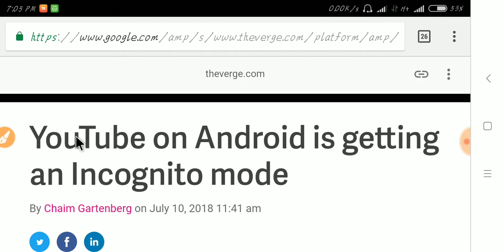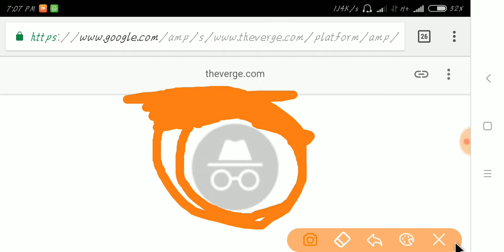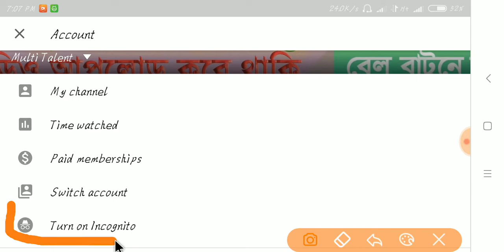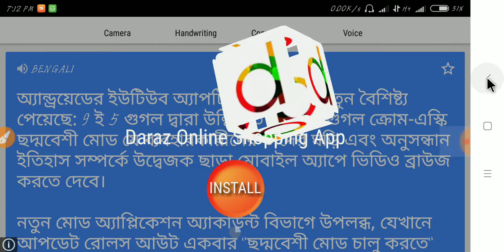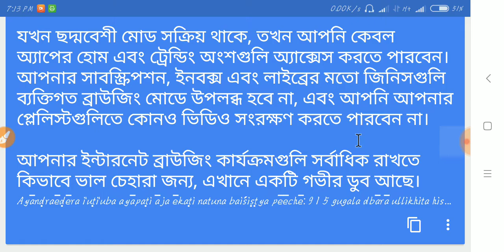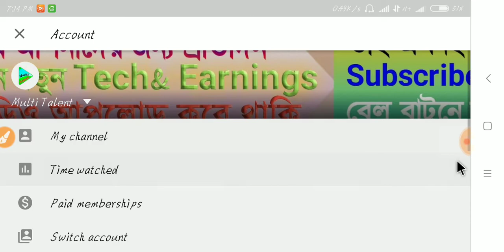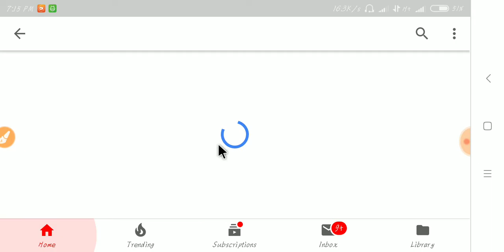Youtube এর নতুন Update দয়া করে সবাই দেখুন এবং জানুন বিস্তারিত কোনো ভয় নেই আর।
Update:অ্যান্ড্রয়েডের ইউটিউব অ্যাপটি আজ একটি নতুন বৈশিষ্ট্য পেয়েছে: 9 ই 5 গুগল দ্বারা উল্লিখিত হিসাবে, গুগল ক্রোম-এস্কি ছদ্মবেশী মোড যে ব্যবহারকারীদের তাদের ঘড়ি এবং অনুসন্ধান ইতিহাস সম্পর্কে উদ্বেজক ছাড়া মোবাইল অ্যাপ্লিকেশন ভিডিও ব্রাউজ করতে পারবেন।

নতুন মোড অ্যাপ্লিকেশন অ্যাকাউন্ট বিভাগে উপলব্ধ, যেখানে আপডেট রোলস আউট একবার "ছদ্মবেশী মোড চালু করতে" একটি টগল প্রদর্শিত হবে। যখন ছদ্মবেশী মোডে থাকে, তখন অ্যাপ্লিকেশনটি স্ক্রিনের নীচে একটি বার দেখাবে যাতে ব্যবহারকারীরা এই তথ্যটি স্মরণ করিয়ে দেয়। এটি এর পরিবর্তে Google এর ছদ্মবেশী মোডে গোয়েন্দা দ্বারা আপনার অ্যাকাউন্টের আইকনটি প্রতিস্থাপন করবে। আপনি যখন প্রস্থান করবেন তখন শুধুমাত্র গুগল ক্রোমের মতো, ছদ্মবেশী মোড ব্যবহার করে সমস্ত ঘড়ি এবং অনুসন্ধান কার্যকলাপ সাফ করা হয়। (মোড অকার্যকরতার একটি নির্দিষ্ট সময়ের পরেও নিষ্ক্রিয় করে।) Google এখনও সতর্ক করে দেয় যে, "আপনার কার্যকলাপটি এখনও আপনার নিয়োগকর্তা, স্কুল বা ইন্টারনেট পরিষেবা প্রদানকারীর কাছে দৃশ্যমান হতে পারে।"

যখন ছদ্মবেশী মোড সক্রিয় থাকে, তখন আপনি কেবল অ্যাপের হোম এবং ট্রেন্ডিং অংশগুলি অ্যাক্সেস করতে পারবেন। আপনার সাবস্ক্রিপশন, ইনবক্স এবং লাইব্রের মতো জিনিসগুলি ব্যক্তিগত ব্রাউজিং মোডে উপলব্ধ হবে না, এবং আপনি আপনার প্লেলিস্টগুলিতে কোনও ভিডিও সংরক্ষণ করতে পারবেন না।

আপনার ইন্টারনেট ব্রাউজিং কার্যক্রমগুলি সর্বাধিক রাখতে কিভাবে ভাল চেহারা জন্য, এখানে একটি গভীর ডুব আছে।